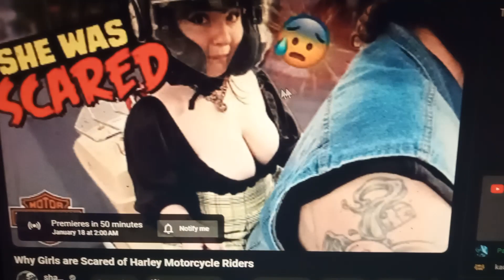FINALLY HAD A W